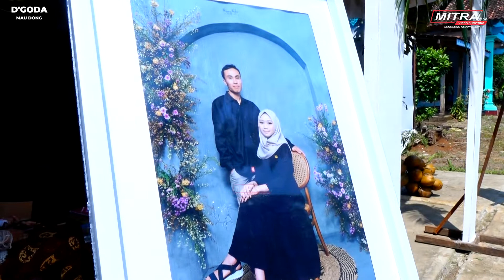D'GODA MUSIC-CINTA TAK HARUSMEMILIKI-AVIS NIKY-PERNIKAHAN DENI DENGAN IRMA-RENGGING JEPARA